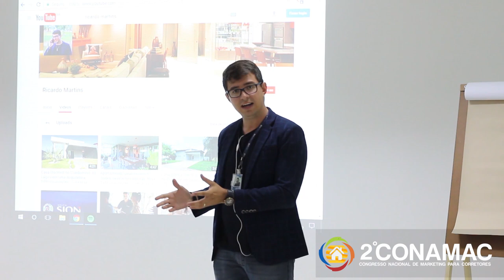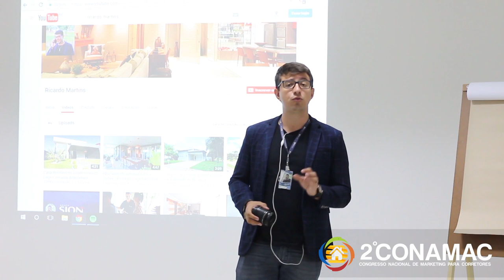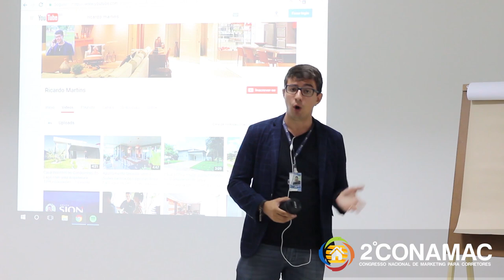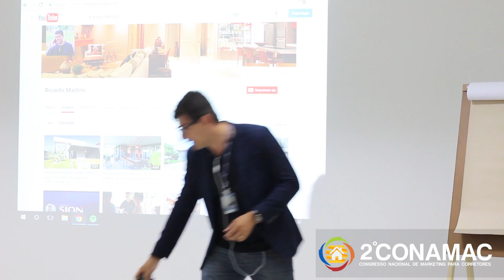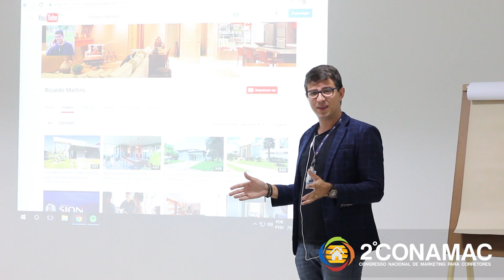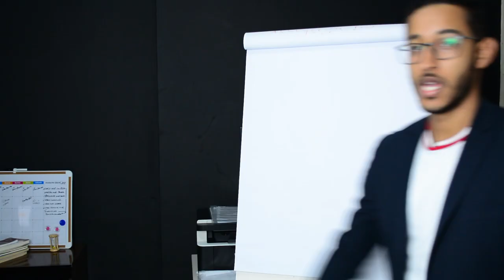DE 0 Á 47 MIL INSCRITOS NO YOUTUBE - Ricardo Martins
Palestra do CONAMAC de Ricardo Martins

Especialista e apaixonado em produção de vídeos para imóveis, professor de Marketing Imobiliário no Centro de ensino tecnológico de Goiás, produtor do canal imobiliário Ricardo Martins no Youtube, sócio Fundador na empresa Amigo Corretor e Diretor Comercial na My Broker Imobiliária em Goiânia.

Palestra: O poder dos vídeos para fechamento de vendas e posicionamento no mercado

COMO ELE CONSEGUIU CHEGAR A 47 MIL INSCRITOS NO SEU CANAL FAZENDO O PASSO A PASSO QUE VAMOS COMPARTILHAR NESSA PALESTRA COM VOCÊ.

Tenha acesso ao Curso de Vídeo para Corretores  + Palestra completo do Ricardo Martins + CONAMAC 2016  + CONAMAC 2017